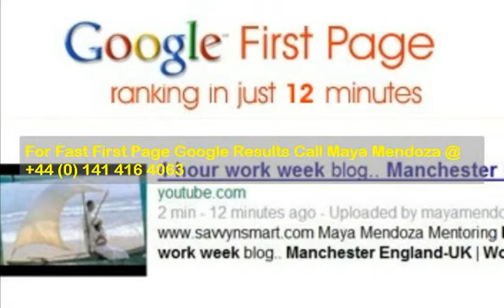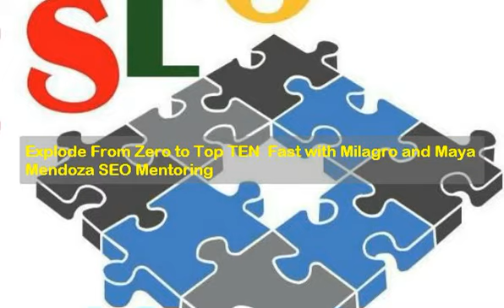social media marketing Glasgow Scotland UK | 44 0 141 416 4063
Maya Mendoza
5 Snead View
Dalziel Park, Motherwell
Lanarkshire, ML1 5GL  UK

Milagro Fusion Marketing, SEO and SEO Consultants is a small, personable and friendly team of experienced SEO and SEO Consultants marketers. We have pooled our extensive experience and resources to deliver high value Social Media, Fusion Marketing and SEO solutions and results to our customers. We keep things simple for you by taking the confusion out of the SEO and Social Media equation,  and make Digital Marketing and Social Media a manageable (and exciting) process for novices and experienced users alike.

SEO and SEO Consultants Glasgow, scotland UK
SEO and SEO Consultants Edinburgh, scotland UK
SEO and SEO Consultants Stirling Scotland UK

How To Make A Good Seo Glasgow Scotland uk

How To Make A Good Seo Edinburgh Scotland uk

How To Make A Good Seo Stirling Scotland uk